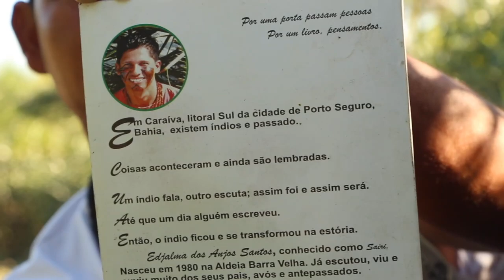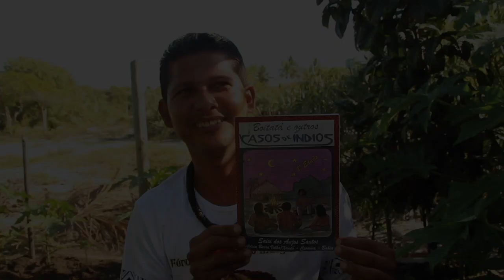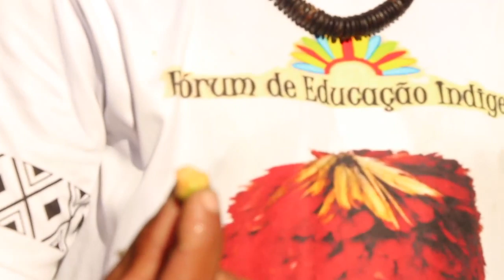SAIRI - ALDEIA XANDÓ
Eu nasci na roça e me criei escutando essas histórias dos mais velhos. Para nós índios, o Boitatá, a Caipora e o Saci não são lendas, são a nossa realidade.